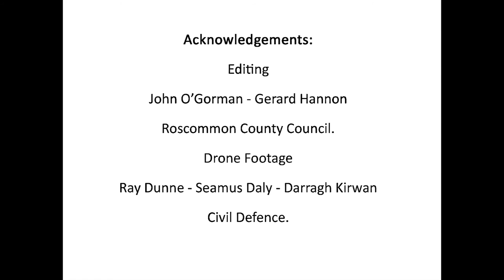Drone footage of Áras an Chontae Roscommon